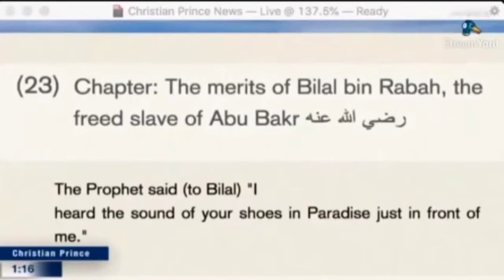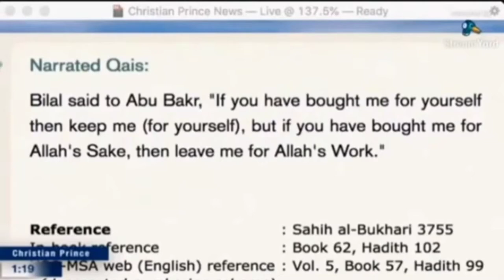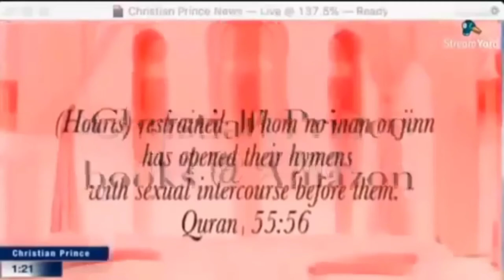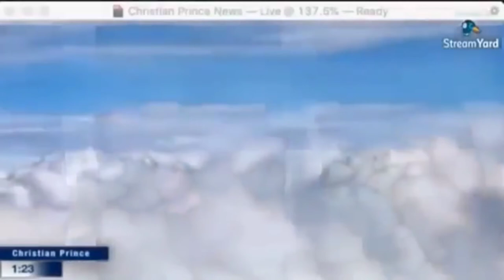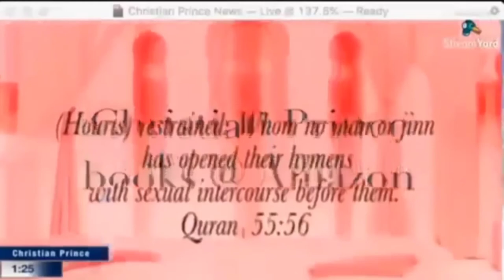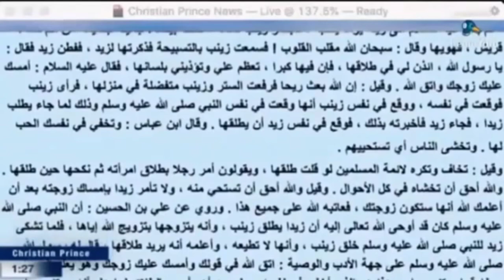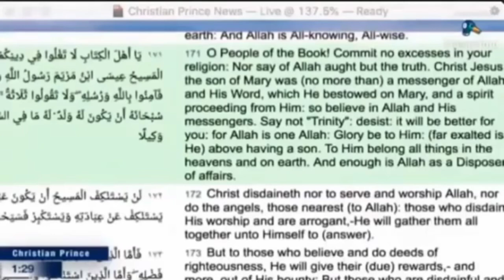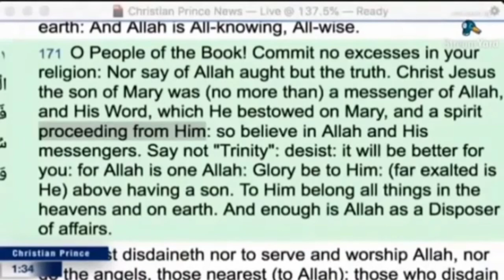Pakistani Couple Leaves Islam After Debate With Christian Prince